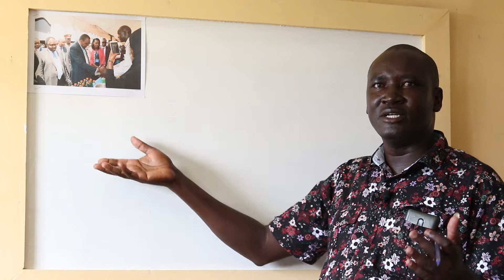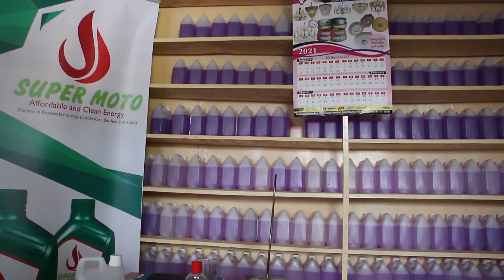Transforming hyacinth into clean cooking energy - The Super Moto way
A Kenyan startup, CIST East Africa, has taken the advantage of the fast sprouting water hyacinth weed in Lake Victoria to produce bio-ethanol energy cooking fuel. The startup produces a fuel known as Super Moto; which is branded and packed as a household cooking fuel to give low-income households a safe and cheaper alternative cooking fuel.

The startup has been supported by KeNIA through the Leaders in Innovation Fellowship program and here is their story.